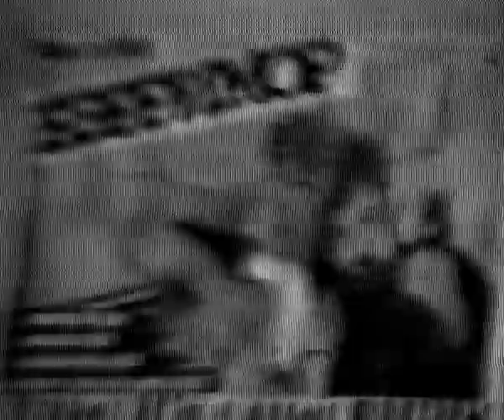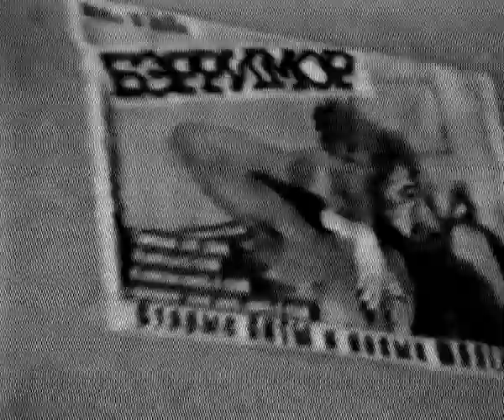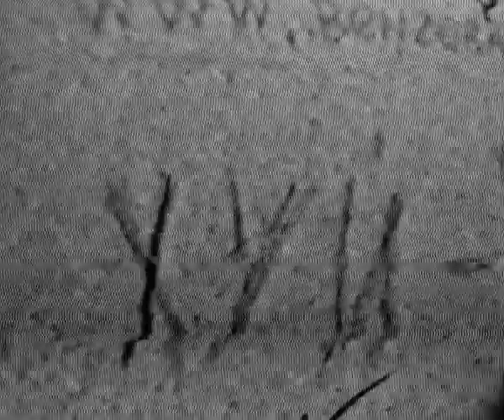Король и Шут в гримерке Бэримора 4 02 2000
из архивов В. Лепахина, оцифровано Людмилой Филимоновой

4.2.2000 Видео из гримерки, захваченной открывающей группой Бэрримор; съемки концерта из гримерки, тщетные попытки директора выгнать народ из гримерки после выступления. Вот что происходило за нашей спиной, а мы и не знали! :) В видео также попала Света Лосева.